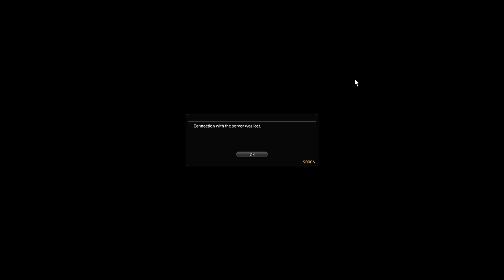More Heavensward : Final Fantasy 14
8/16/2021 pt.1